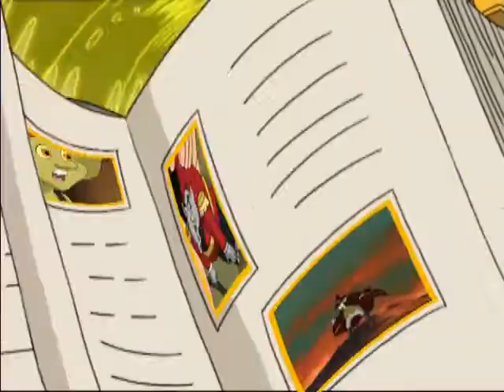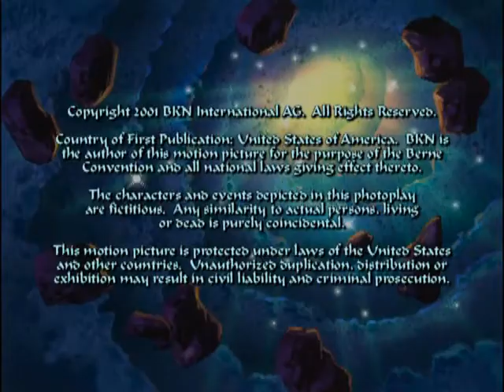UBOS : E06 - Fire with Fire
Gus's magic seemed to be out of whack all of a sudden. He finds out that all the elves are losing their powers because they don't have the "Elfin Stone" anymore. A huge dragon stole it and the trio has to get it back!